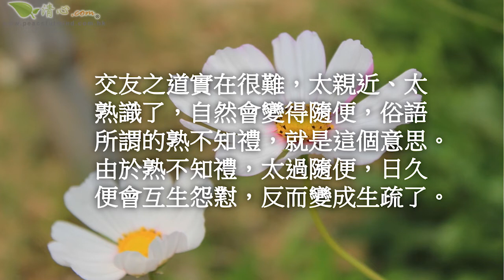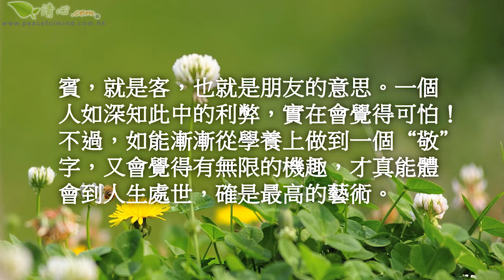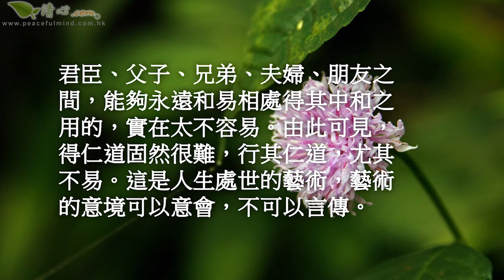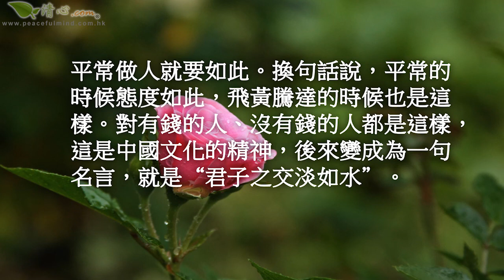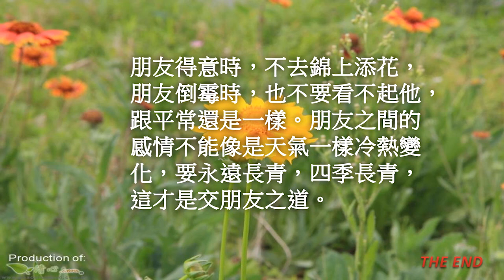最重要的是有分寸感